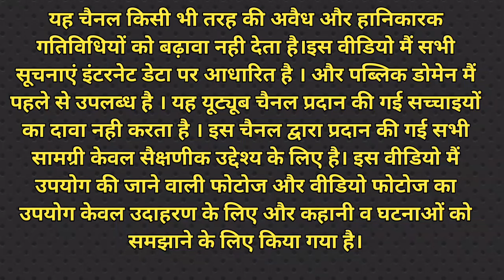चाकू की नौक पर कक्षा 8 के लड़के ने 6वीं कक्षा की लड़की की भर दी मांग। Hindi story.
If any copyright comes in future then I will remove the video from my channel.